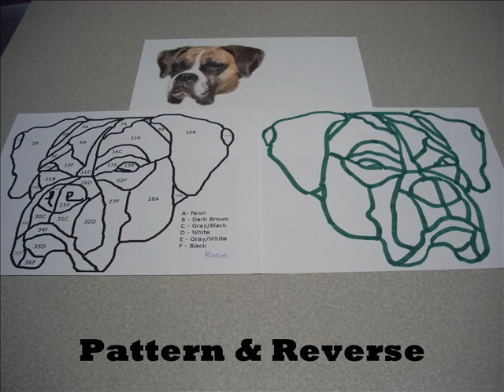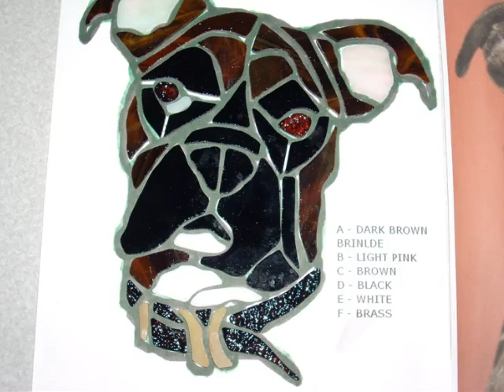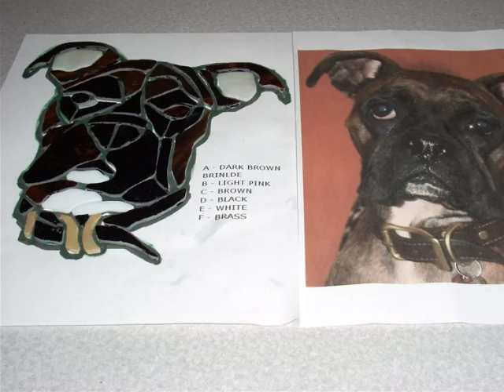Barter System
Cathy & I traded our 'crafts' !!  She sent me her handmade soaps, dog blankets, leashes, and tug toys!!  I sent her cut stained glass pieces that she will courageously set into a steppin' stone mold with concrete and grout!  The first part of the slide show the "pressies" she sent me; then following are pics of her 3 dogs (2 at the bridge) and the stained glass for each of them!!